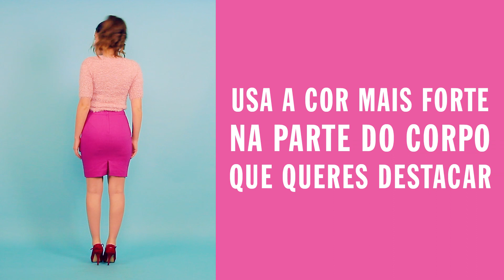Look Inspiração: Rihanna - Dior com Tânia Morais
Este é o meu primeiro video de colaboração.
Eu e a maquilhadora Tânia Morais escolhemos o look que a Rihanna usou para o desfile da Dior/2014, e decidimos fazer um video tutorial da maquilhagem e um video onde apresento looks inspirados no mesmo. Quis partilhar com vocês, como podemos pegar num look que adoramos "naquela revista" e adaptar para aquilo que temos no nosso guarda-roupa!
Espero que gostem e que tirem proveito de todas as ideas apresentadas!

Com Amor,
Kate